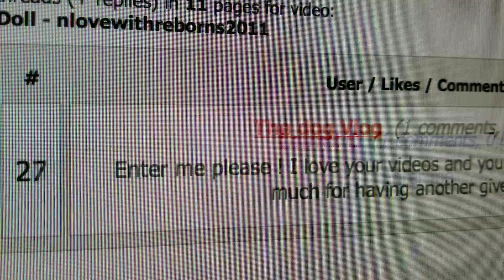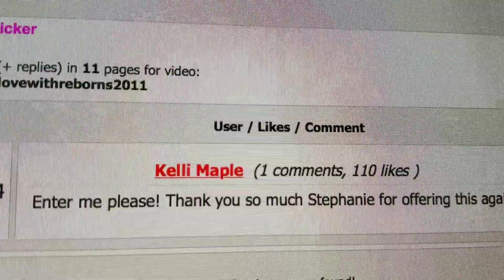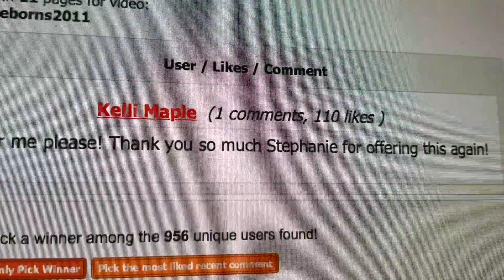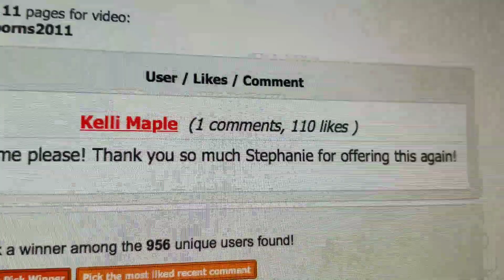GIVEAWAY - Reborn Baby Painted Kit Winner!